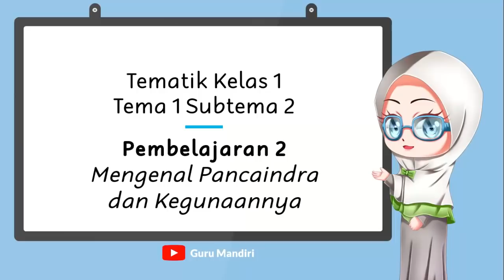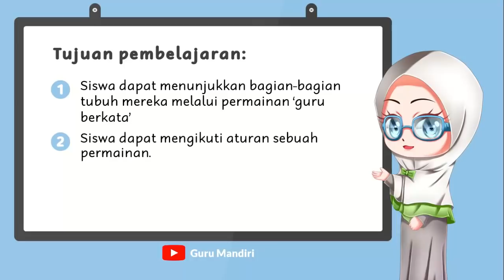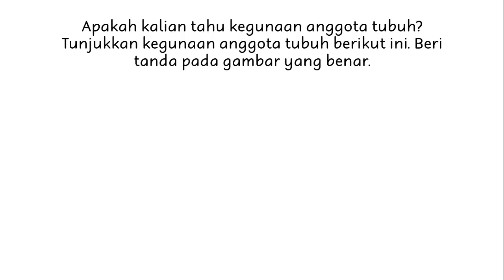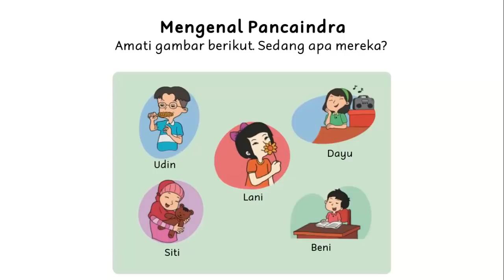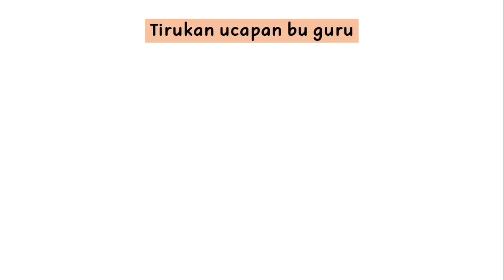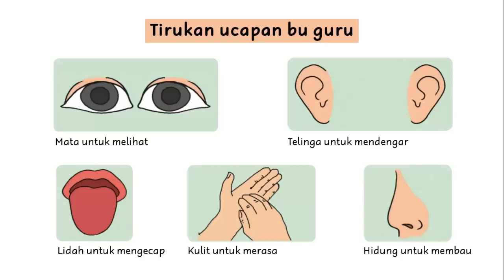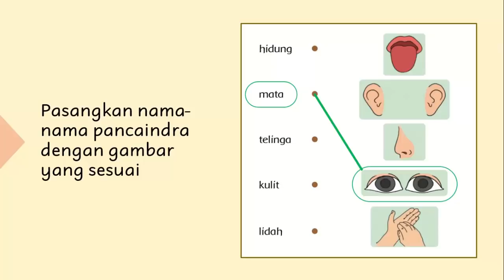Tematik Kelas 1 SD Tema 1 Subtema 2 Pembelajaran 2 - Mengenal Pancaindra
Video pembelajaran Daring kelas 1 SD Tema 1 Subtema 2 Pembelajaran 2 ini membahas tentang mengenal anggota tubuh dan panca indra disertai dengan permainan / games guru berkata.

Tujuan Pembelajaran:

1. Siswa dapat menunjukkan bagian-bagian tubuh mereka melalui permainan ‘guru berkata’
2. Siswa dapat mengikuti aturan sebuah permainan.
3. Siswa dapat mengingat nama-nama panca indera dan kegunaannya.